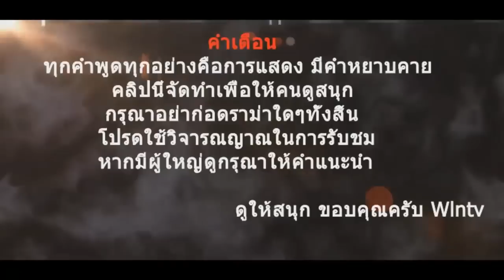Garrymod - PropHunt แมพมาริโอ้วว!! | ลุงว้อบเมเปิ้ล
feat. Channel
เข้าร่วม Fullscreen